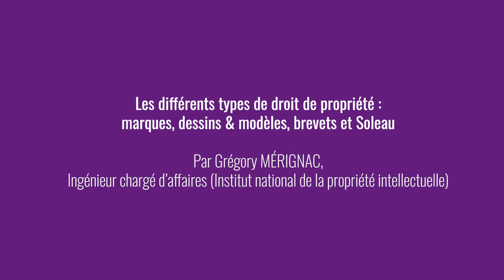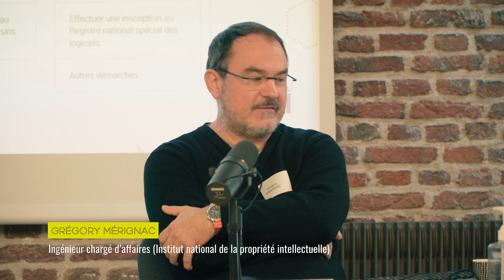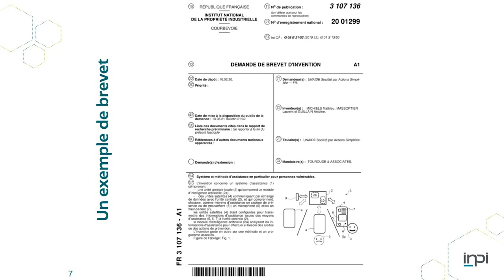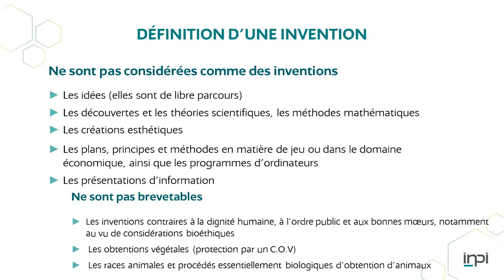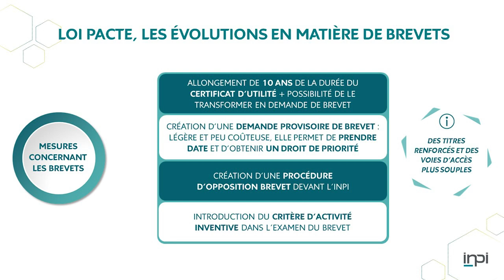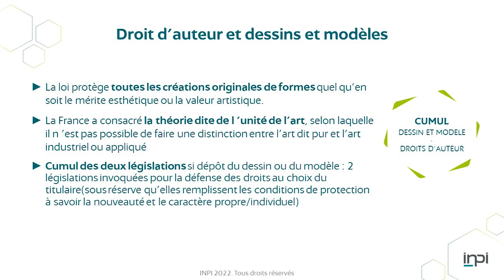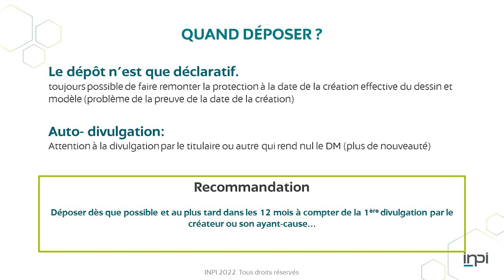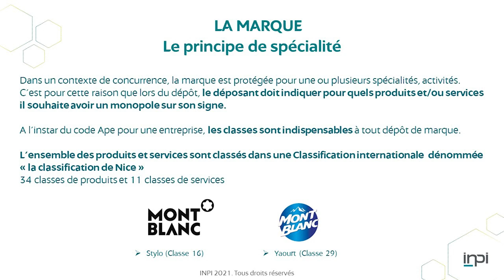SHS VALO 22 | « Les différents types de droit de propriété marques, dessins & modèles, ... »